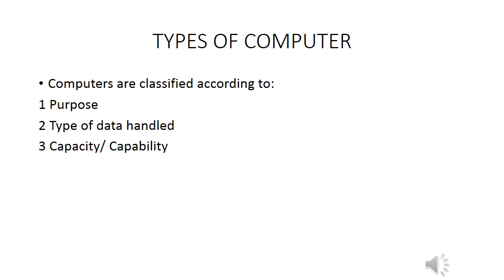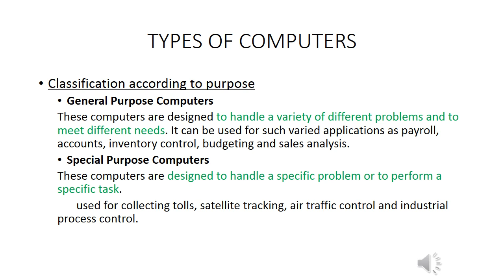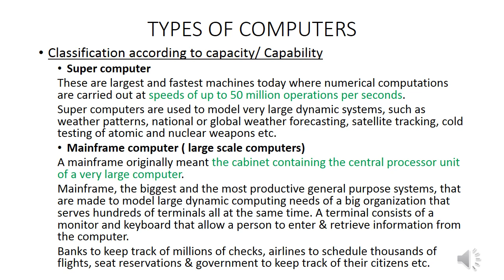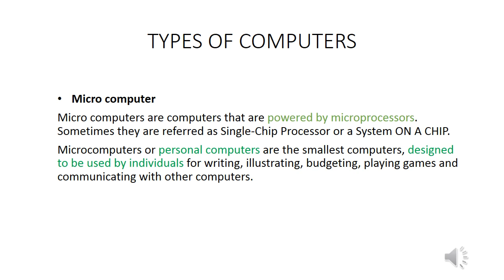Lecture#3:Types of computer, Subject:I.T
Lecture prepared by: Sir Zohair Alam,  Lecturer, MIP&RM